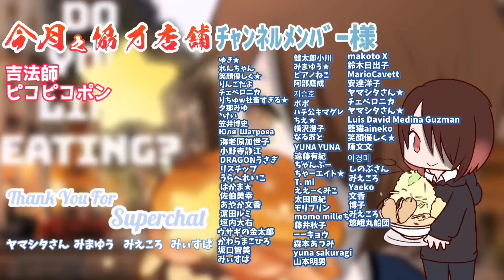巨大二郎系ラーメン、食べに行こう。ここはピコピコポンさん。【デカ盛り】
二郎系って定期的に食べたくなるっていうけど
もう僕が二郎になりつつありますわ。

お店！